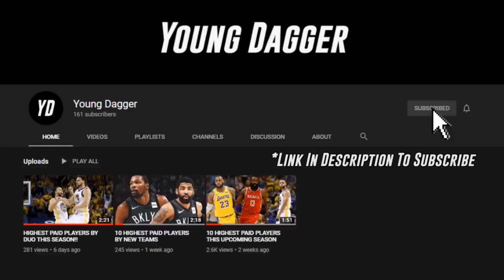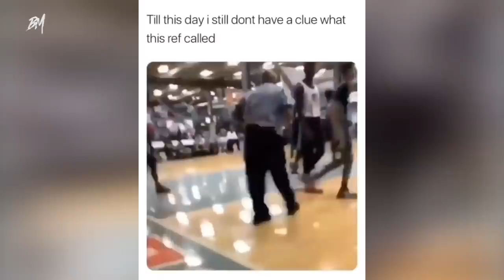SHE GOT REVENGE ON THIS PLAY!!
I Do Not Claim This Clips As My Own.